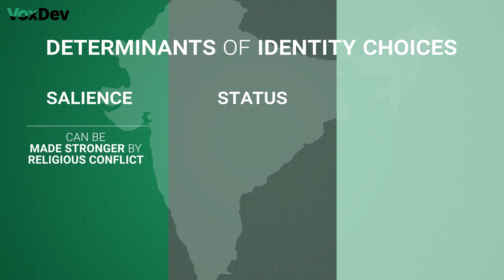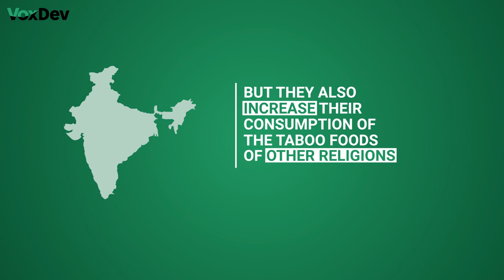The Economics of Identity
Evidence from India shows how both conflict and economic forces can cause people to realign their ethnic or religious identity

Do people choose their identities, and if so, what determines those choices? David Atkin of MIT looks at the case of India, where there are both different religious groups and ethnic identities that have strong norms relating to food consumption, and asks whether consumption patterns can explain identity choices. In times of conflict, religious groups abstain more from their religion’s taboo goods (alcohol, beef, etc.) and consume more of other groups’ taboo goods, suggesting a move away from a shared ethnic identity towards a religious identity. Economic forces may also cause people to realign their ethnic or religious identity.